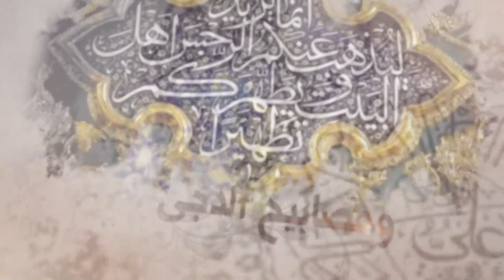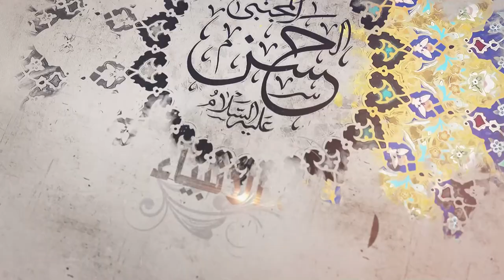352- شرح أصول الكافي - باب مواليد الأئمة عليهم السلام - الحديث الأول (2) - السيد جعفر الشيرازي